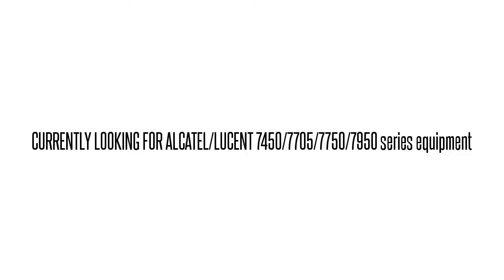3AL45028AJ01 SNC9W9KAAA 1631-SX SMC 1631-SX DS3/STS1 INTFC